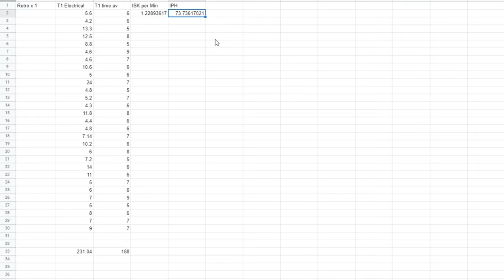Eve Online - Abyss T1 Electricals 74 mil per hour 2021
Hi folks,
So for this video Im running T1 electricals in a Retribution t2 fit. I run 29 sites over 2.5 hours giving me an average payout of 74 mil per hour.

Free link for 1,000,000 Skill Points if you're creating a new character

1MN afterburner
Small compact Pb-Acid Cap Battery

Coreli A-Type Small Armor Repairer
Multispectrum Coating II

Rigs
Small Energy Locus Coordinator I
Small Energy Burst Aerator II

Timestamps:

00:00​ Intro
00:50 Ship fitting - Retribution
02:40​ Firewatchers
03:33​ Karen takedown
04:22​ Devoter Knight
04:51 Damavik Starvings
05:50​ Deepwater
06:50​ DED spawn
07:36​ Drekavac Spawn
08:24​ Average ISK PER HOUR
10:46​ Average 1 shotted from Karen almost

What is Eve Online - Eve Online is a space-based, persistent world massively multiplayer online role-playing game developed and published by CCP Games. Players of Eve Online can participate in a number of in-game professions and activities, including mining, piracy, manufacturing, trading, exploration, and combat.

Eve Online
Eve online industry